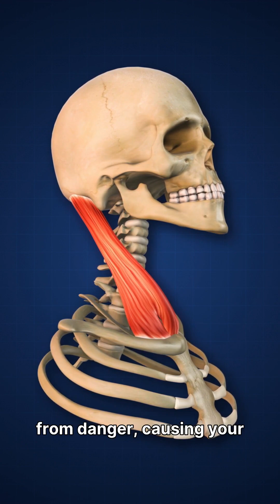Why You Wake Up Before Hitting the Ground in a Dream 🛌⚡ | Sleep Science Explained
Why do you suddenly wake up right before you fall in a dream? 🛌⚡
This video explains the science behind hypnic jerks, brain-body miscommunication, sleep cycles, and dream physics.
Understand why your muscles twitch and why your brain “shocks” you awake.

Perfect for psychology, biology, and sleep science lovers!